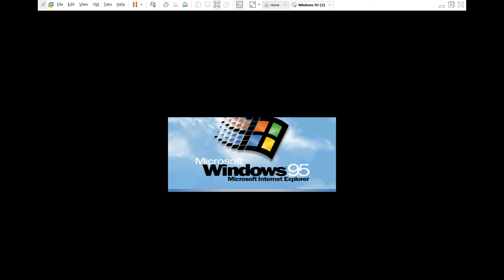윈도우95 시작화면,데스크탑,종료화면